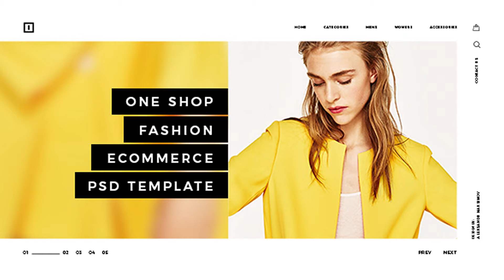ONE SHOP - Fashion Ecommerce PSD Template | Themeforest Website Templates and Themes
ONE SHOP is PSD template that is crafted for fashion ecommerce & other related niche site in the industry. You can convert it to Site Template,Shopify, Magento, Wordpress, Joomla or other CMS.We hope you will be satisfied. Template Features Clean and modern design Fully customizable Pixel perfect Free Google Fonts Layered & Organized 8 PSD Files Included 01_Home_V1 02_Home_V2 03_Category 04_Product 05_Cart 06_Info 07_Payment 08_Contact Sources and Credits ICONS USED FONTS USED: Montserrat by Julieta Ulanovsky PHOTOS USED: pixabay.com Note: Photos in the preview image are used for display purposes and are not included.
 Last Update 30 May 17 Created 30 May 17 High Resolution Yes Layered Yes Graphics Files Included Photoshop PSD Minimum Adobe CS Version CS5 Pixel Dimensions 1920x5000 Tags accessories, beautiful, best, clean, clothes, creative, digital, ecommerce, fashion, psd, retail, shoes, shop, shopping, store

download ONE SHOP - Fashion Ecommerce PSD Template | Themeforest Website Templates and Themes